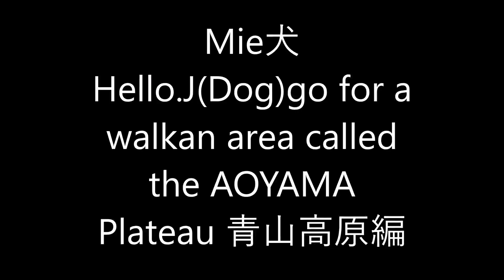犬散歩! 青山高原に行ってみた 三重県 Mie Japan 動画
三重県伊賀市の青山高原で犬散歩!! Aoyama Kogen Iga Mie Japan.
景色が素晴らしく風が気持ちいい。子供やペット連れの観光旅行におすすめ